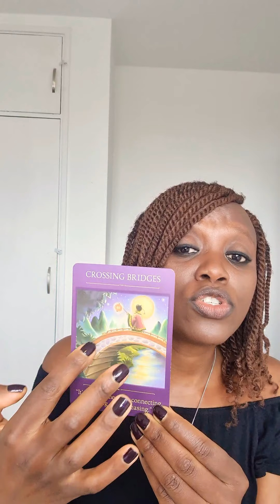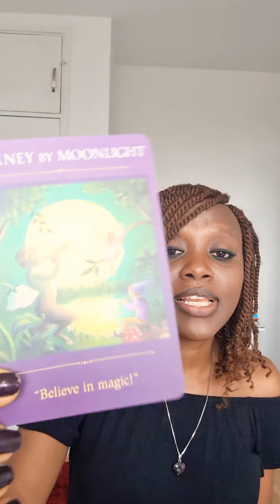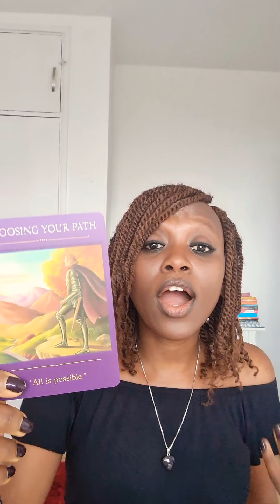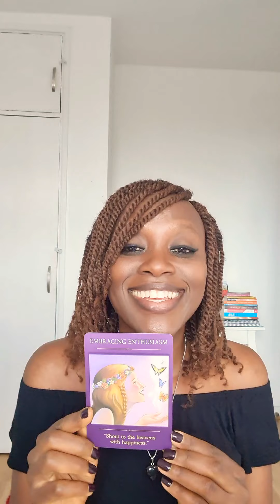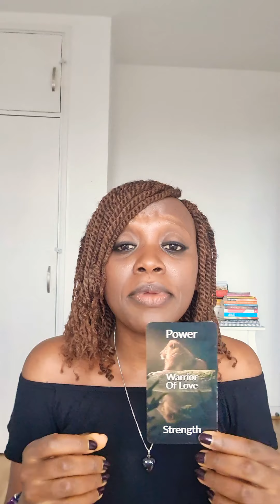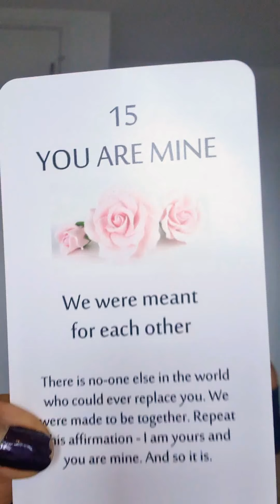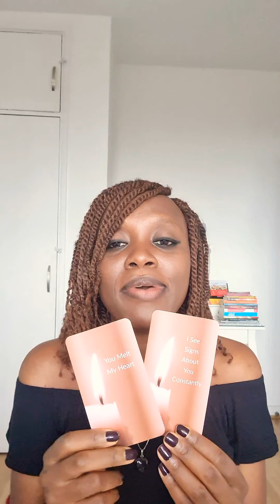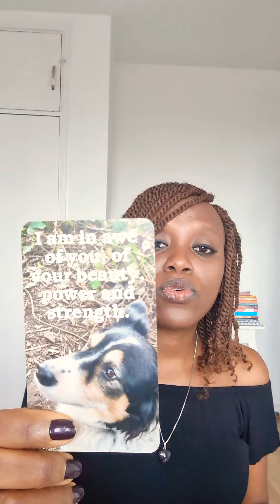TWIN FLAMES-Powerful:DM to DF, I am in Love with My DF. DM Awakening. DF Success💫All is Possible💫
Check in with the energy showing that the DM is awakening, going through a  transformation and making changes in their life walking away from the life they have always known towards a new life and greener pastures. DM knows that nobody can replace the DF and nobody compares to the DF so they want to move towards the life that brings them passion and pleasure and they know they will have this with their DF. DF the gates of triumph are opening for you, success coming in. Stay in a place of high vibration, gratitude and joy.

Channel Announcement: Happy to announce my new 1 on 1 service on Zoom to help the DF regain your power, REGAIN YOUR POWER Session.

If you would like to give back to the channel and for energy exchange here is my Paypal

Cards Used
Sacred Traveller
Twin Flame Oracle
Divine Lover Oracle
DM Messages of Love
DF Messages of Love
Divine Masculine Opens Up
Divine Masculine Takes Charge Affirmations